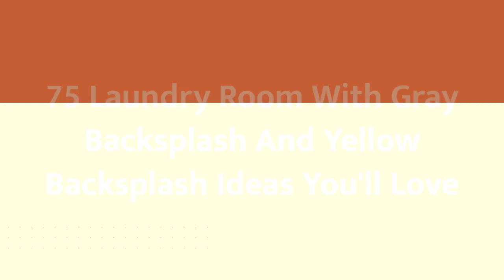75 Laundry Room With Gray Backsplash And Yellow Backsplash Design Ideas You'll Love ♡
0:00:00 - Intro
0:00:12 - Laundry Room With Gray Backsplash And Yellow Backsplash Design Ideas You'll Love: Inspirations 1 to 25
0:03:01 - Laundry Room With Gray Backsplash And Yellow Backsplash Design Ideas You'll Love: Inspirations 26 to 50
0:06:02 - Laundry Room With Gray Backsplash And Yellow Backsplash Design Ideas You'll Love: Inspirations 51 to 75